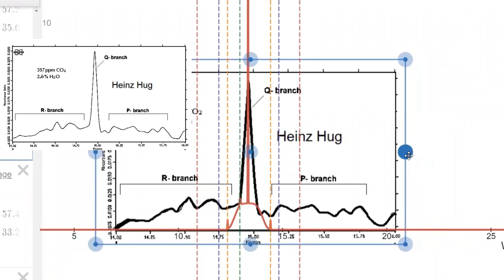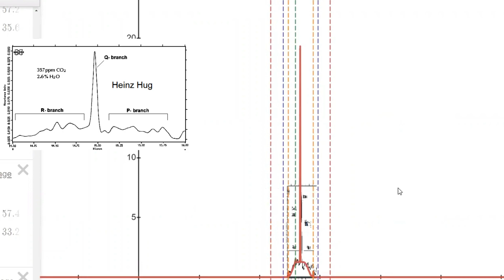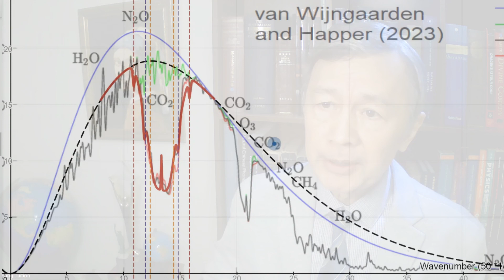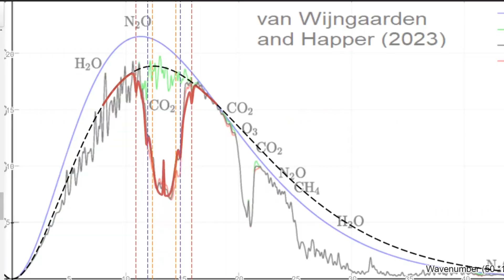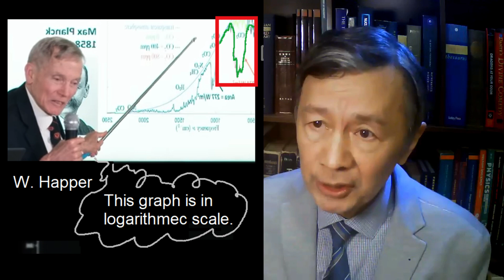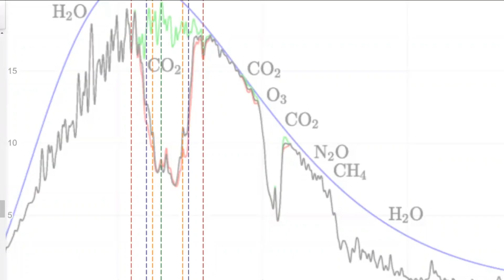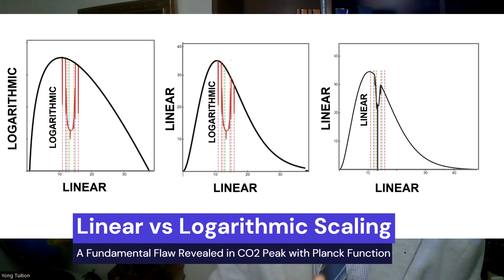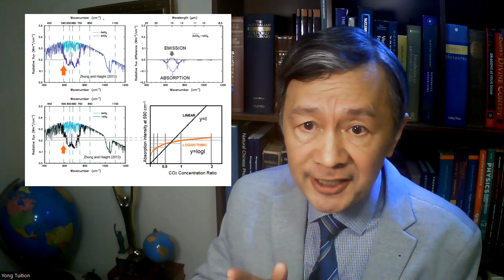A New Discovery by Accident: Inconsistent CO2 Absorption Scales | Atm. Phys. Rev, May 23, 2023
In history of physics and other fields, many important discoveries were made by accident. Does this mean every accidental finding is important? Well, you could argue its answer case by case for a long time, but what you are going to watch is a completely new case. Nobody knows except myself.

3.In short, I have just discovered by accident that the display of CO2 infrared absorption peak centred at 15 micron is incorrect.
Let’s go and have fun!

4.Last week, I reported my simplified model for simulating the CO2 infrared absorption peak centred at 15 micron, in which nearly 10  representative CO2 absorption spectra, previously published in the past centuries, have been compared with some quantitative insights.

5.Many viewers gave me a round of appluad which make me very pleased, but some viewers seemed skeptical. In particular, one viewer made a detailed explanation why he was not convinced by my suggestion that the CO2 absorption peak appeared in the Nimbus 4 observation in 1970 was fabricated.

6.Guess how I felt? I was also pleased to his remark. Because I love challenges from gentlemen, and also from ladies, hopefully. In fact, I plan to talk about the related theoretical aspects this gentlemen kindly mentioned, such as the pressure and temperature dependent IR line broadening, which is part of my early research in the 1990s.

7. Today, I will only tell the new discovery by accident. At the beginning, I simply adjusted the relative heights of the peaks and their line-width, as well as the width of the continuum profile. As you can see the fitting has been greatly improved compared with that using the first model, called CO215SIM 1.0.

8.Nevertheless, I was not satisfied about this CO215SIM 2.0 at all, because such a phenomenological approach to optimizing the fitting violates the basic theory of quantum mechanics.

9.You know the relative spectral intensities, or peak heights, adopted in CO215SIM 1.0 wer by no means arbitrary, but quantitatively based on some earth theoretical calculations, namely the spontaneous transitions probabilities by using the well established perturbation method.

10.To be exact, the ratio of the height of the central peak to the side peak is 1:40. Here is another reference which gave the ratio as 1:30. So, CO215SIM 2.0 is at the best a toy.

11.That’s why I decided not to report improved simulation. I was about to do something else, when I accidentally doubled the CO2 concentration like so. To be my great surprise, the height of my simulated CO2 absorption peak doubled.

12.It was actually expected that the spectral intensity should be proportional to the number of IR absorbers so long as the scale of the vertical axis is linear. Again, this is part of my early research in the 1990s.

13.The reason why I was surprised might be I had so focused on the simulated CO2 absortption peak for serveral years, including that reported by Van Wijngaaden and Happer, that I might have subconsciously agreed that CO2 doubling could only marginally change the CO2 profile without asking why and how.

14.Tp reset my way of thinking, I simply used a natural logarithmic scale for my first model, CO215SIM 1.0. Guess what? The similarity is obvious between my simulation with the CO2 absorption spectrum calculated by many others using HITRAN database.

15.Besides, when I invoked the CO2 doubling, the response was small, similar to others. Shall I say a sigh of relief now? Not at all. This is because this new discovery by accident implies that all of the simulated CO2 absorption band centred at 15 micron might be wrong, completely inconsistent with the basic principle of IR spectroscopic measurement.

16.To help you to understand this, let’s have a look of the Planck blackbody radiation law, or the Planck function in short, both in linear and logarithmic scales.

17.As you can see, the Plank function looks apparently different in such different scales. Obviously, the blackbody radiation curve used as a reference to simulate the CO2 absorption is linear, both horizontal and vertical. Why?

18.Because only by adopting such linear scales can the area, or a slice of the area, under the curve is proportional to the radiation flux or absorption intensity, namely W/m2 in SI.

19.Now, return to this calculated outgoing longwave radiation that might be observed at the top of the atmosphere by looking down at the earth surface. Look carefully, the blackbody reference is displaced in a linear vertical scale, but the CO2 absorption peak is, as we discussed earlier, shown in a logarithmic scale.

20.This is another fundamental flaw in the ICCP’s CO2 narritive for the hypothetical greenhouse effect.